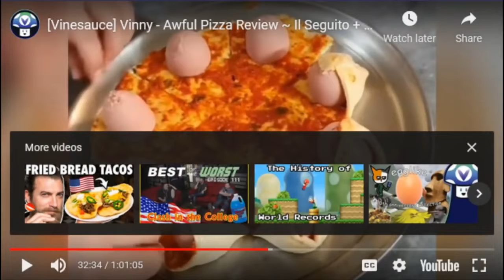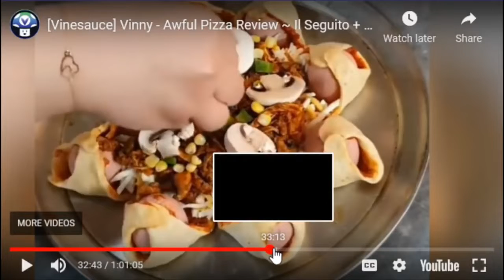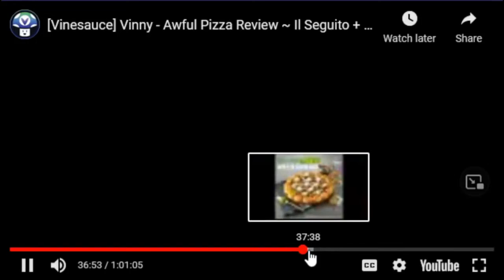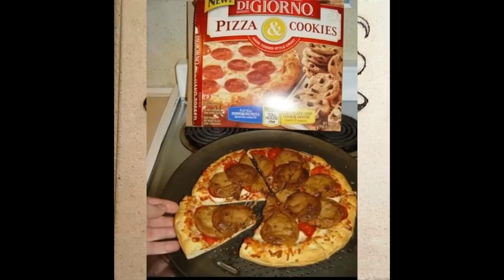Joel Vargskelethor on Chemical Warfare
Review of Vinny's Review from FRANKEN stream